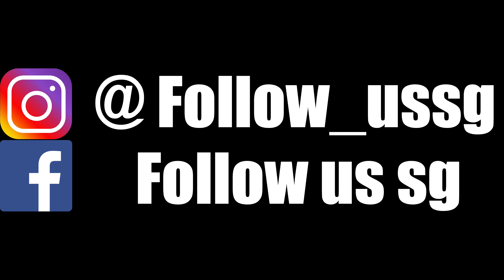Bangkok Airport Rail Link | 曼谷機場捷運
Follow Jim as he shows you an alternative mode of transportation from Bangkok Suvarnabhumi Airport to the city centre.

跟隨Jim搭乘往返機場與市中心的曼谷機場捷運。